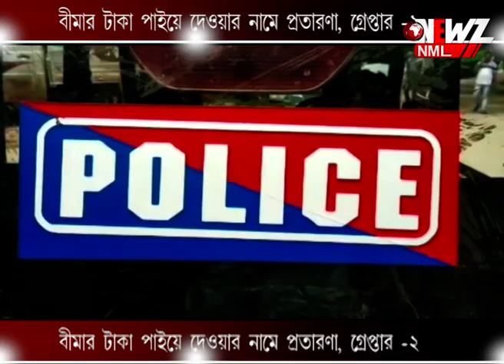বীমার টাকা পাইয়ে দেওয়ার নামে প্রতারণা, গ্রেপ্তার ১